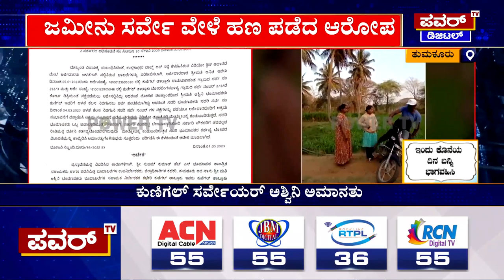Kunigal : ಜಮೀನು ಸರ್ವೆ ವೇಳೆ ಹಣ ಪಡೆದ ಆರೋಪ ಕುಣಿಗಲ್ ಸರ್ವೇಯರ್ ಅಮಾನತು | Power TV News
More Updates Keep Following Us